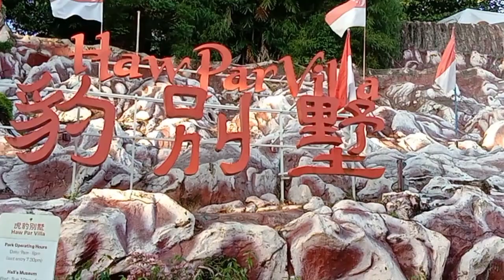haw par villa singapore/shortvideo